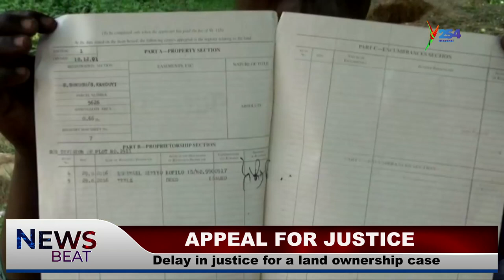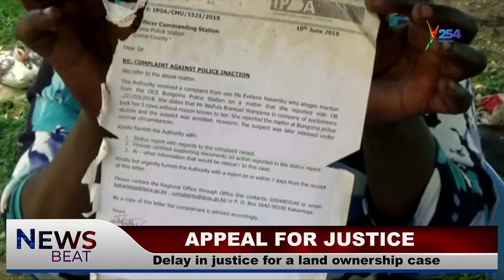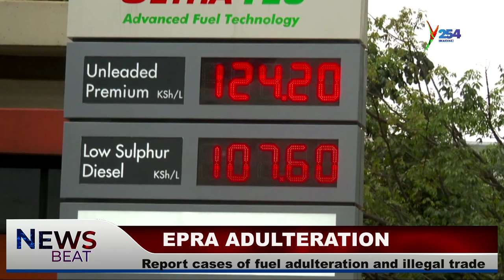News Beat with Ndereva Hillary